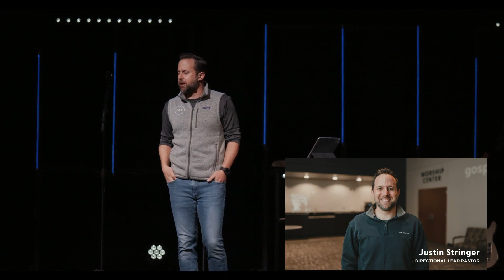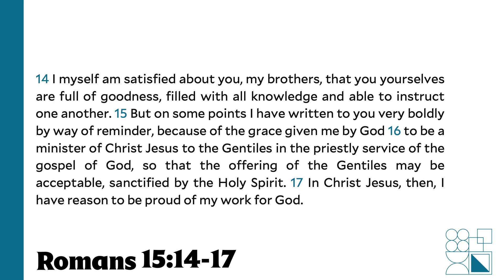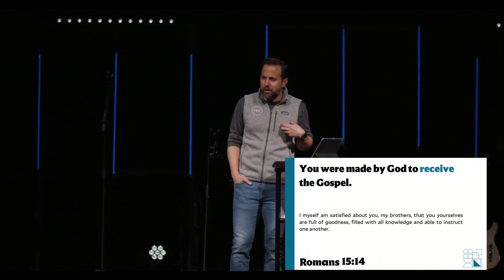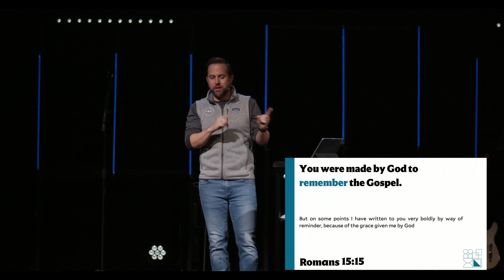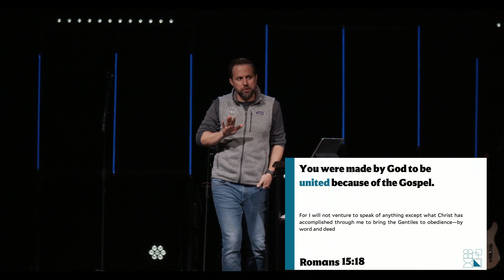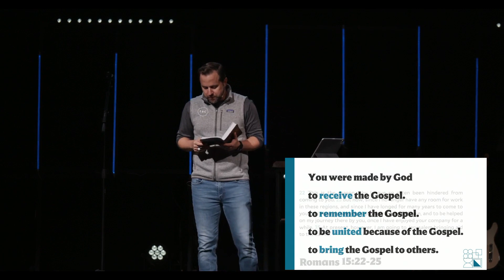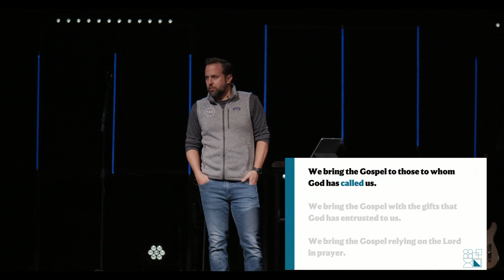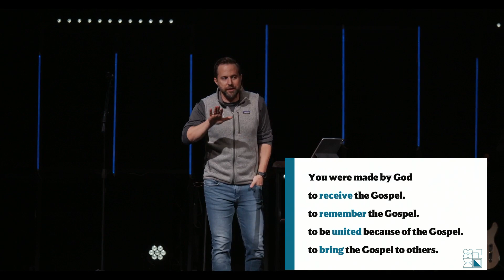A Gospel Purpose | Romans 15:14-33